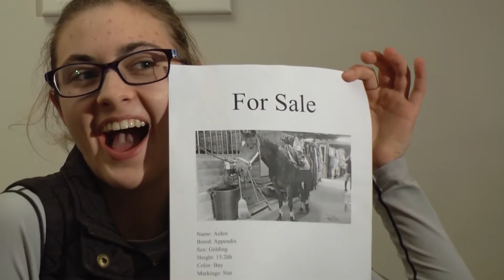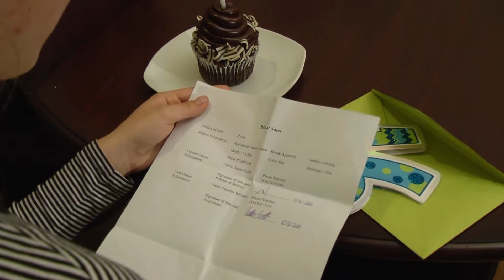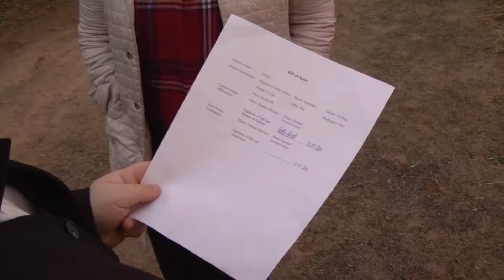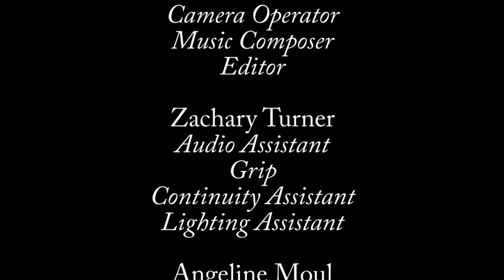Fervent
Project 2 for Television Production

Production Equipment:
Middlesex Community College